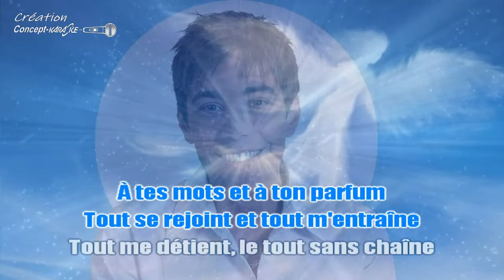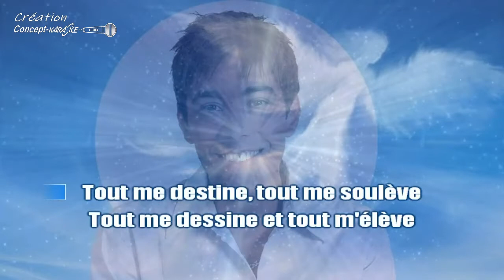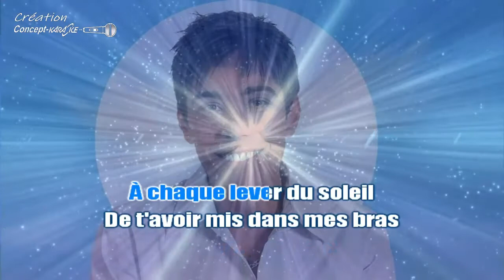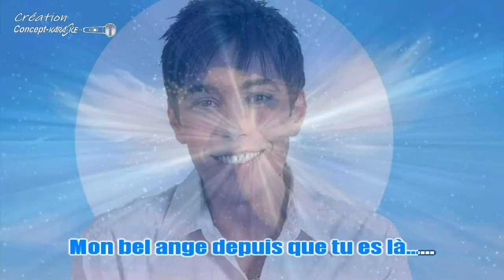Grégory Lemarchal - Mon ange